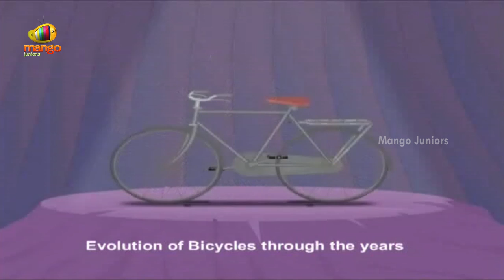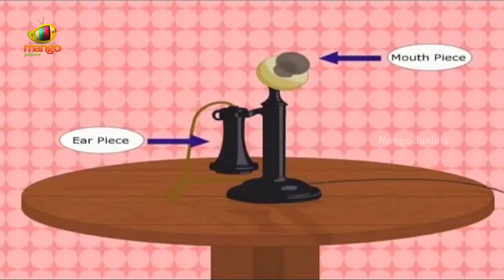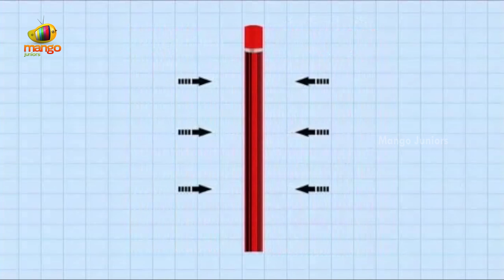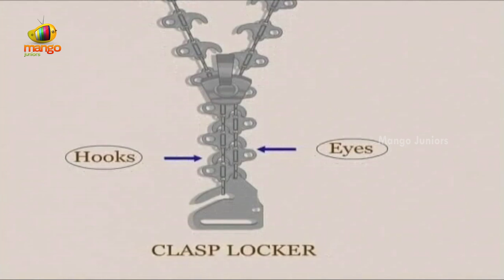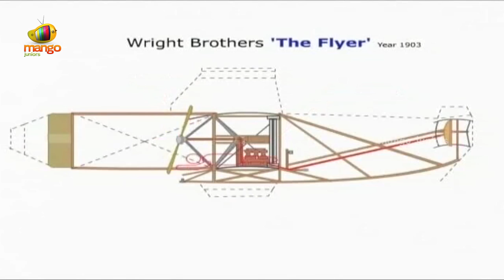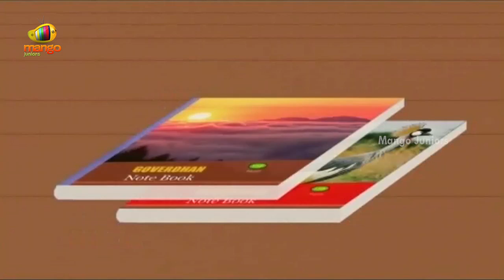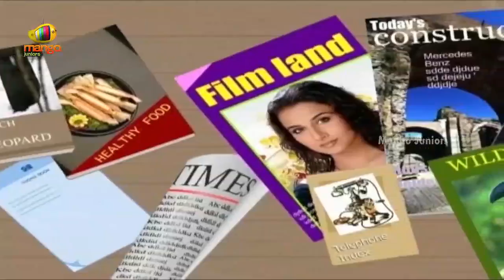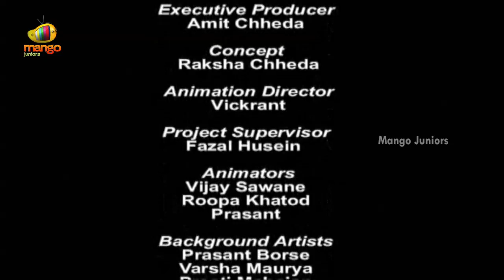Devices | Gadgets | Invention | Discoveries | Part 1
Do you about great Inventions and discoveries? Here is the video where you'll learn about important and great inventions and discoveries. We'll also learn who invented and discovered them.
Learn the difference between invention and discoveries. Learn how and who invented the devices like Electric Light Bulb, Telephone, Jigsaw Puzzle, Aeroplane, Pencil, Camera, Printing Press, Steam Engine, bicycle and Mirror.
This story is about five friends, they find one of them annoying when he tries to invent something.

Mango juniors is a fun, easy learning destination for your young ones and is home to the best cartoons, rhymes for children, Nursery Rhymes, learning stories for children. Kids can learn about nature, different kinds of animals, plants and birds.